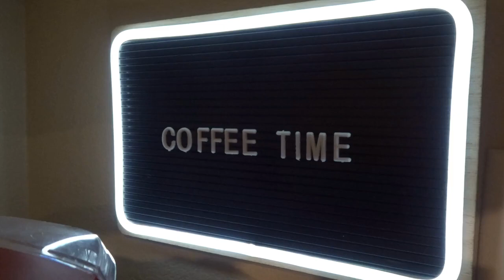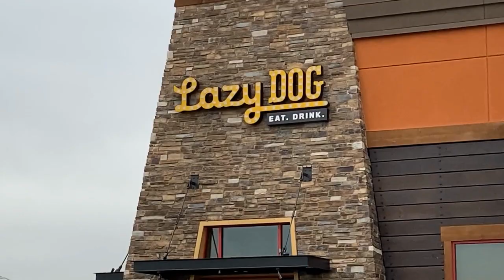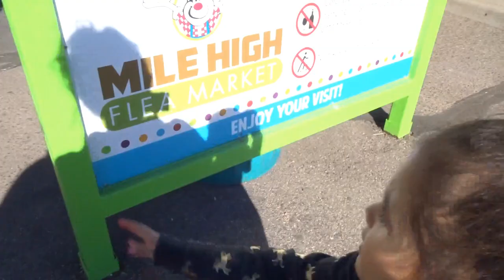Vlog 4: My Week Went Like This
Hi babes!

Welcome back to another vlog. I hope you all enjoy random clips of my week and time spent with my family. I love doing these kind of vlogs for you guys. If you guys enjoy let me know by leaving a like so I continue to make more!

xoxo